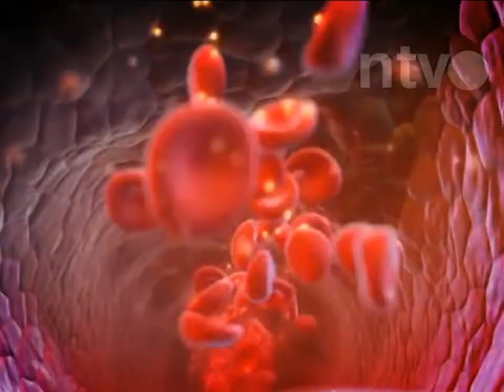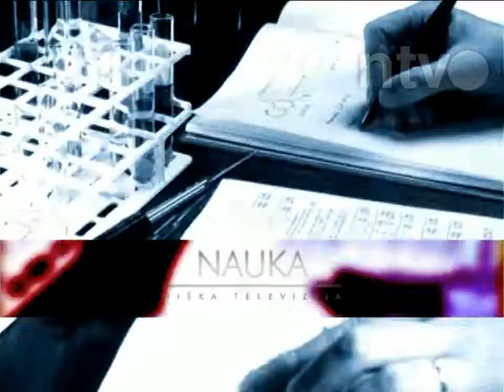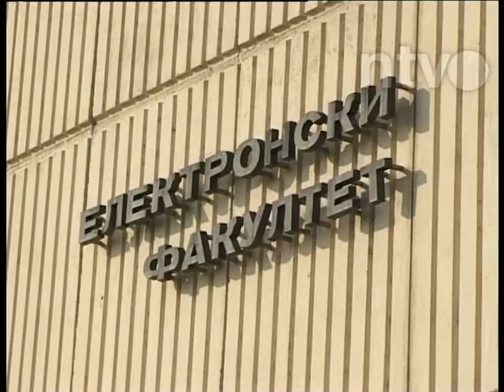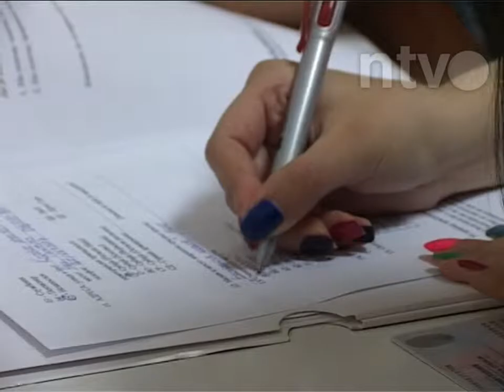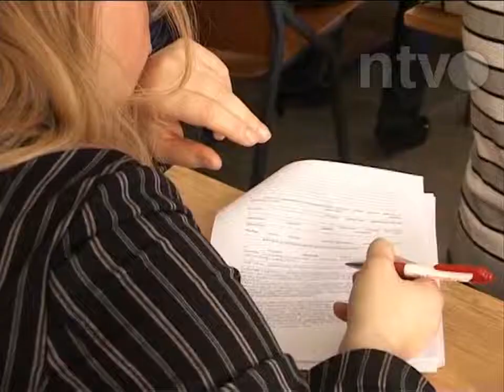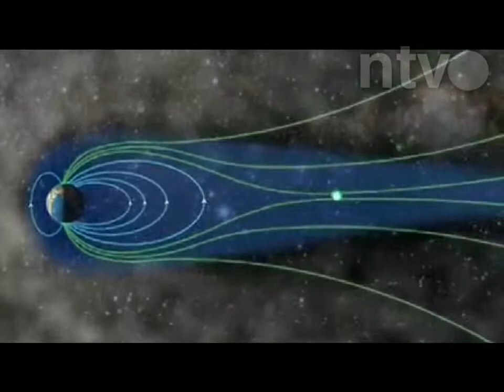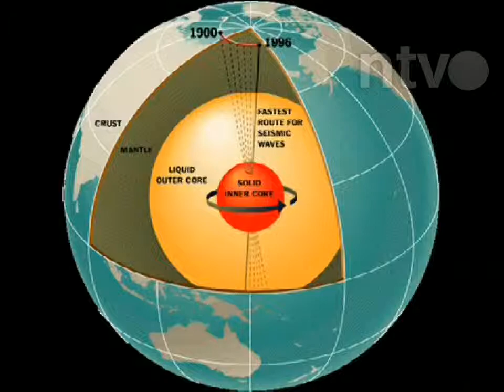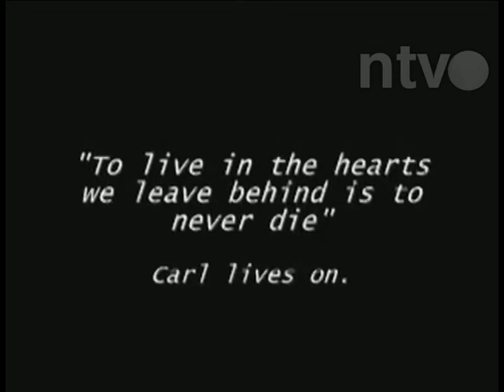Nauka - Emisija 81 | 04.08.2013.